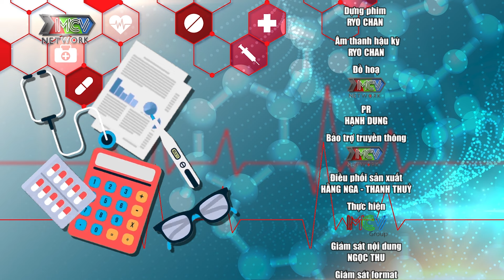Bác Sĩ Nói Gì #4 | Điều gì xảy ra với hệ tiêu hóa nếu bạn vừa dùng bữa vừa sử dụng thiết bị điện tử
Hiện rất nhiều bậc cha mẹ, vì muốn được "rảnh tay", đã lạm dụng việc cho trẻ sử dụng điện thoại, máy tính bảng hay xem tivi. Việc để trẻ ăn một cách vô thức trong xem điện thoại hoặc ngồi trước tivi sẽ có hại cho sức khỏe của chúng. Trong chương trình Bác sĩ nói gì hôm nay, Thạc sĩ bác sĩ Dương Quốc Phong sẽ cung cấp cho chúng ta một góc nhìn toàn diện về những mặc hại mà bạn không ngờ tới khi sử dụng điện thoại trong lúc dùng bữa.

📍 Bác Sĩ Nói Gì phát sóng vào lúc 11H00 Thứ Hai, Thứ Ba và Thứ 7 hàng tuần trên kênh youtube MCVMedia

► Cùng MCV Media chăm sóc sức khỏe tại đây:
📣 Cùng MCV Media xem các sản phẩm xịn, deal siêu mịn:

BSNG_004